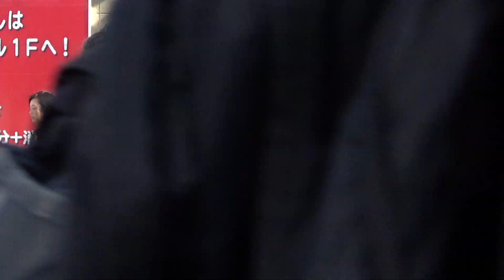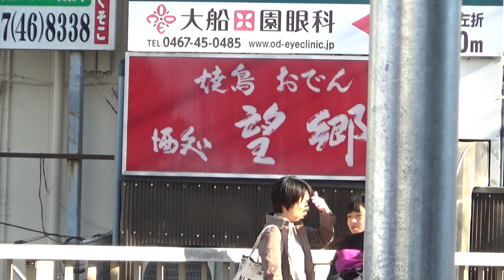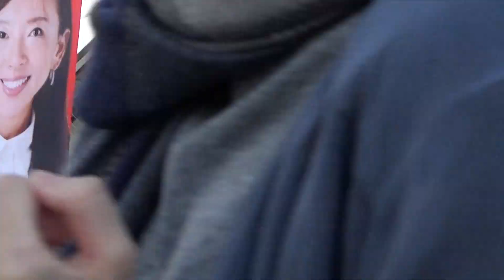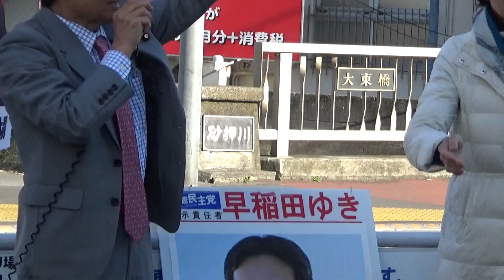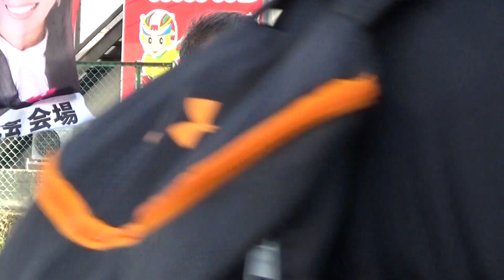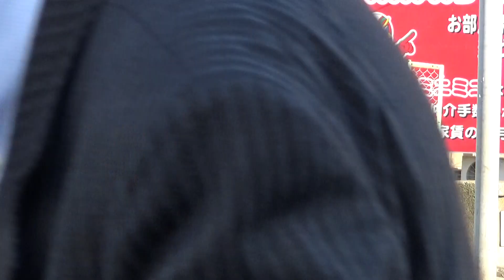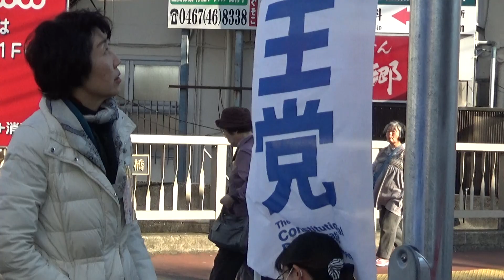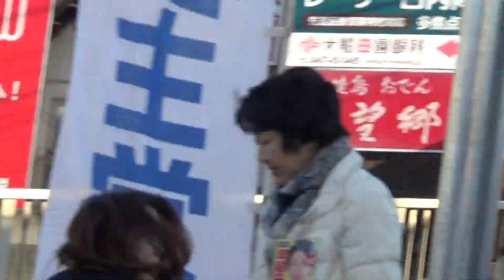長谷川えつこ候補（立憲民主党横浜市政担当・横浜市議会議員選挙・栄区）の街宣＠大船駅笠間口～応援弁士：真山勇一参議と早稲田ゆき衆議 2019.04.04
2019年4月4日に、横浜市議会議員選挙に立候補なさった長谷川えつこ候補（立憲民主党横浜市政担当・無所属）の大船駅笠間口街宣の様子です。応援弁士は、真山勇一参議院議員、早稲田ゆき衆議院議員、加藤秀子逗子市議会議員、中西なおみ逗子市議会議員でした。印刷したチラシはすでに配り終えたようです。